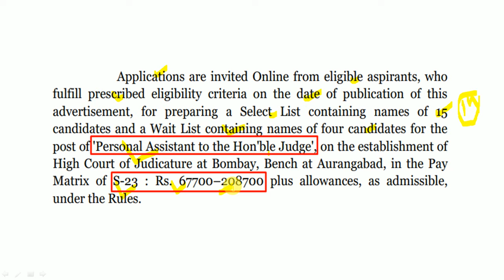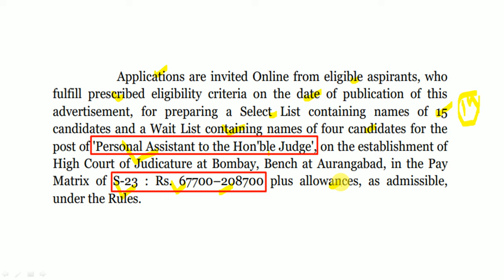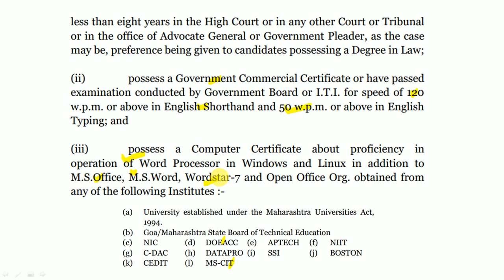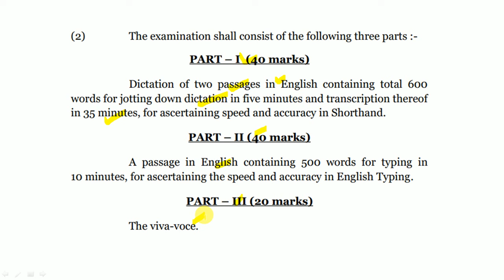उच्च न्यायालय भरती - जाहिरात प्रसिद्ध | पदाचे नाव : स्वीय सहाय्यक | वेतन : 67,700-2,08,700/-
मुंबई उच्च न्यायालय औरंगाबाद खंडपीठ यांच्यामार्फत भरतीची जाहिराती प्रसिद्ध झालेली आहे. याबाबतची माहिती या ठिकाणी देण्यात आलेली आहे.

Logical Reasoning
1. A Modern Approach to Verbal & Non-Verbal Reasoning (2 Colour Edition)
2. A Modern Approach to Logical Reasoning (2 Colour Edition)
3. A New Approach to REASONING Verbal & Non-Verbal

Quantitative Aptitude
1. Quantitative Aptitude for Competitive Examinations
2. Quantitative Aptitude Fully Solved Book in English By Dr. R S Aggarwal for All Competitive Exams
3. Wiley's Quantitative Aptitude

General Knowledge
1. General Knowledge 2021
2. LUCENT'S GENERAL KNOWLEDGE

MPSC Books :
1. Tatyancha Thokla
2. Lokseva 21000+ MPSC Prashnasanch
3. Lokseva MPSC
4. DNYANADEEP ACADEMY MPSC